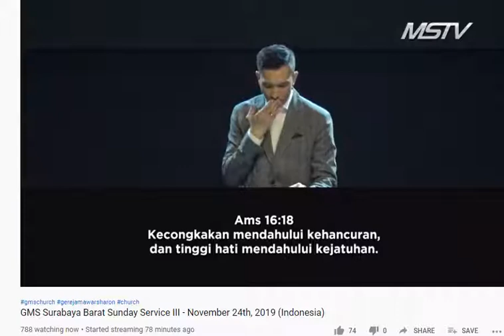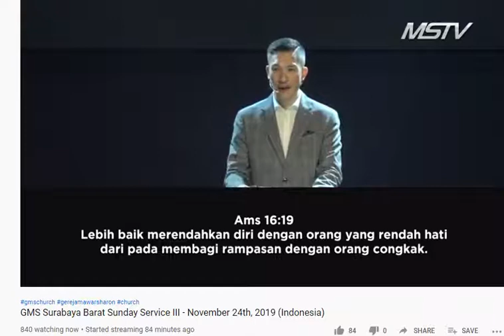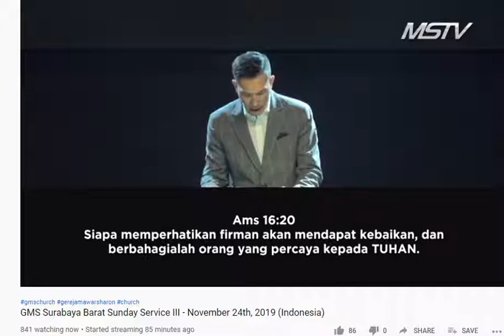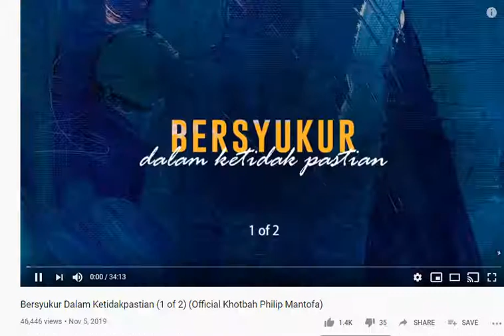Ps. Philip Mantofa - Sunday service III - 24th November 2019